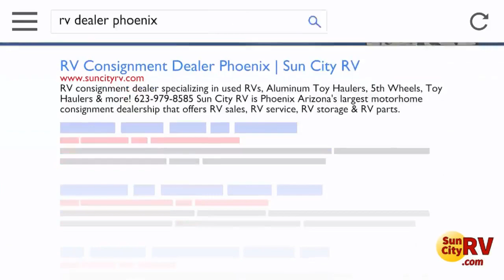2006 Leisure Travel Vans Free Spirit LSS RV For Sale Phoenix | Sun City RV Consignment Dealer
Leisure Travel Free Spirit LSS RV for sale in Phoenix

Just arrived, this 2006 Leisure Travel Vans Free Spirit LSS RV 22 ft diesel Mercedes Sprinter chassis, sleeps 2, dinette converts to queen sleeper, fuel efficient, well maintained, most popular floorplan, is in great condition, and is now available. Drop by our lot or get full details at our site here:

We also have a large selection of additional Class A, Class B and Class C RV's, fifth wheels, toy haulers, car haulers, utility trailers, pop up tent trailers, travel trailers as well as off-road, tent trailers, boats, cars and trucks as well.

~~ NEW! ~~
Sun City RV is the Forest River IBEX dealer in Arizona & the Phoenix area featuring the lightweight, feature filled and durable Travel Trailers and Toy Haulers.

The IBEX lineup is an adventurer's dream come true, boasting eight extraordinary floorplans tailored for modern explorers. With four designs that are 7 feet wide and feather-light at under 5,000 lbs, and another four stretching to 8 feet and still a breezy sub-7,000 lbs, these trailers are the epitome of sleek and nimble. Hook them up to your SUV or small truck and hit the open road with ease!

We are the leading RV consignment dealer in the Phoenix, AZ area.

Sun City RV also has RV service, body work and RV storage, boat storage, vehicle and equipment storage available on site in Sun City, Peoria, Glendale, Phoenix and surrounding areas.

Visit us at 9045 W Grand Ave at the 101 in Peoria and let us know how we can help you!

About Sun City RV:
Sun City RV is proud to be the No. 1 Recreational Vehicle Consignment Dealer in Arizona. Since opening our doors in 1997, Sun City RV has kept a firm commitment to provide our customers with the best consignment programs, service and parts in the industry. We are located in Peoria, Arizona near Sun City in the Phoenix West Valley, though we proudly serve the entire Phoenix, AZ area.

As a Recreational Vehicle Consignment Center, our company is fully licensed, insured and bonded, offering our customers a safe and hassle-free environment to sell their recreational vehicle. Sun City RV’s professional staff prides itself on being straightforward, honest and ethical.

When you buy one of our pre-owned Recreational Vehicles, you are making an investment that will pay off for years of RVing adventures and fun! Because we sell over 90 percent of our consigned RV's in an average of just 60 days, you are assured of getting the best results from the top consignment program in Arizona. Stop by for a visit as our inventory changes daily.

Sun City RV also has an experienced and reliable Service and Parts Department, offering competitive pricing for all your RV maintenance needs. We provide repairs, maintenance, body work, service and parts for all makes and models. Our RV technicians are RVIA and RVDA Master Certified to provide the best quality service. We are also proud to offer diesel regen service and repair.

We consign all classes, makes and models of RVs. Whether you are buying, consigning or maintaining a recreational vehicle, we can help you. Give us a call at or visit our spacious sales facility in Peoria, AZ just off the 101 on NW Grand Avenue.

Toy Hauler Sales
Used RV Sales
Used Fifth Wheel Sales
IBEX trailer sales
Forest River IBEX dealer
RV Consignment Phoenix
RV Dealer Phoenix
RV Consignment Dealer
Sell My RV
RV for sale
Motorhome for sale
RV sales near me
RVs for sale
Motorhomes for sale